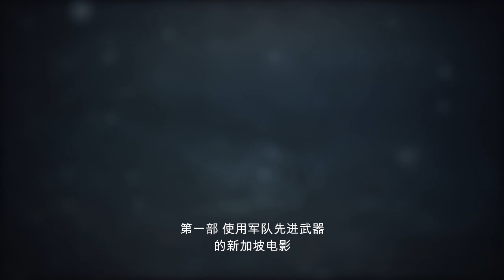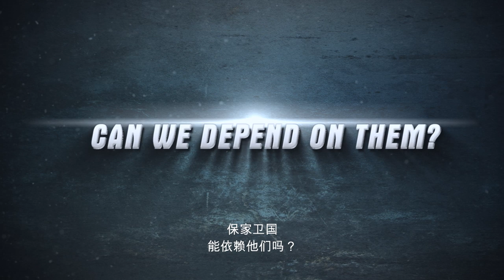Ah Boys To Men 1 Trailer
Singapore young males, sometimes fondly called “ah boy” by their elders, have to do it at least once in their lives – National Service. Unbeknownst to outsiders, the mandatory two-year military training prepares Singapore males for more than just war. Take a rare glimpse into Singapore’s unique military life (complete with ‘Singlish’) through the trials and tribulations of Ken (Singapore newcomer Joshua Tan) and his buddies in-camp. The comedy is the first of three installments by Singapore comedian-turned-director Jack Neo, who once again charms his audience with his signature satirical take of Singapore’s idiosyncrasies. Be sure to pick up some Singlish from the movie that will endear you to any Singaporean instantly.